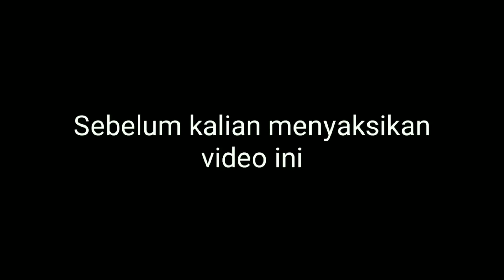CARA MEMBUAT PORTAL SCP 682 - MINECRAFT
halo teman uzeming, balik lagi nih di sesi jumat horror, jadi kali ini aku menjawab lagi request'an dari kalian... jadi kali ini aku membuat porta SCP 682 yaitu monster mirip seperti reptil...